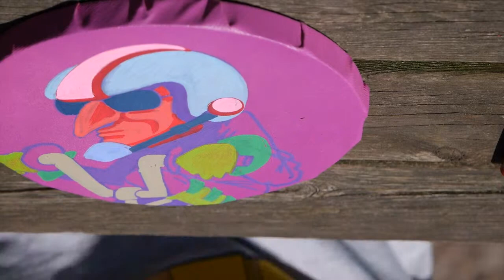freestyle on canvas - crazy driver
just killing time on holiday